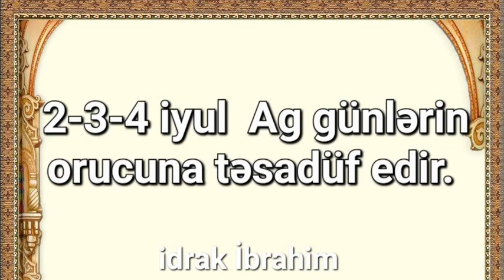Ag günlərin orucunun fəziləti